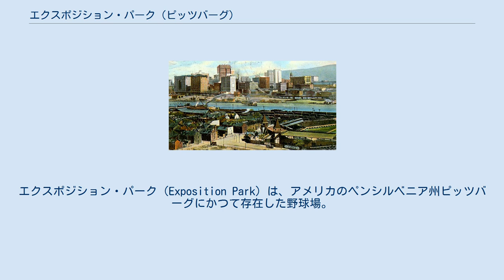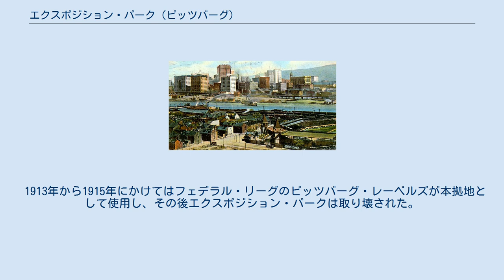エクスポジション・パーク (ピッツバーグ)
フェデラル・リーグ
エクスポジション・パーク（Exposition Park）は、アメリカのペンシルベニア州ピッツバーグにかつて存在した野球場。
 1882年、アレゲニー川沿いに建設され、同年に球団創設を果たしたアメリカン・アソシエーションのピッツバーグ・アレゲニーズ（現ピッツバーグ・パイレーツ）の本拠地として開場した。
収容人数は16,000人、外野の広さは両翼までが400フィート（約121.9メートル）、中堅までが450フィート（約137.2メートル）。
川沿いの低地に位置していたことからローワー・フィールド（Lower Field）と呼ばれた。
 しかし1883年春に起きた洪水で川が氾濫したため、高台にアッパー・フィールド（Upper Field）と呼ばれるもう一つのエクスポジション・パークが建設された。
（1883年には「エクスポジション・パーク」という名の付く球場はピッツバーグに2つ存在していたことになる）。
 翌1884年、アレゲニーズはレクリエーション・パークへ移転。
1887年にはアレゲニーズはナショナルリーグへ移籍した。
その間エクスポジション・パーク（ローワー・フィールド）のほうは、1890年にプレイヤーズ・リーグのピッツバーグ・バーファーズの本拠地となり、改修が施されていた。
 1891年、アレゲニーズは新しくなったエクスポジション・パークへ再移転。
シーズン前に他球団から選手を引き抜いたことを逆手にとって、チーム名もパイレーツに変更した。
パイレーツは1909年の途中までエクスポジション・パークを本拠地として使用し、その後フォーブス・フィールドへ移転した。
 1913年から1915年にかけてはフェデラル・リーグのピッツバーグ・レーベルズが本拠地として使用し、その後エクスポジション・パークは取り壊された。